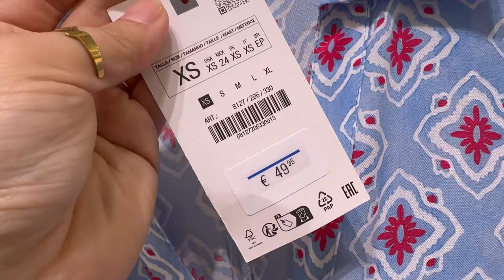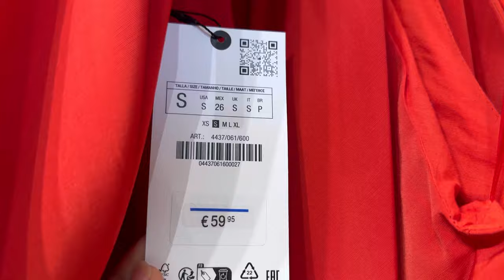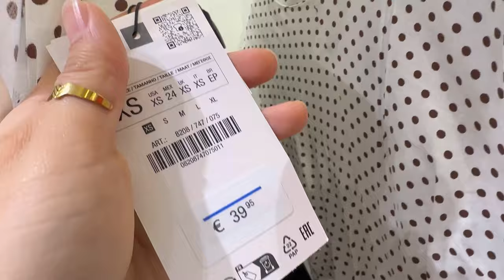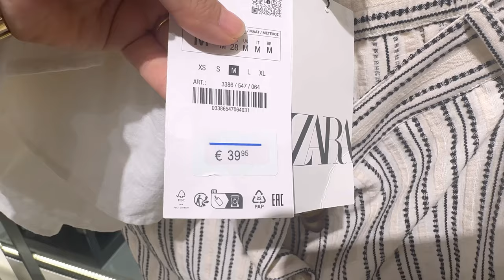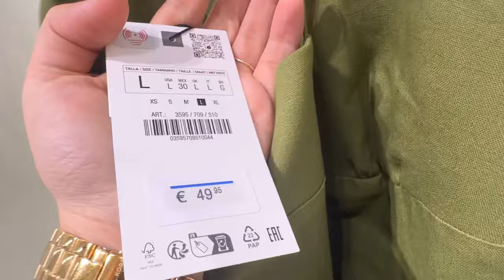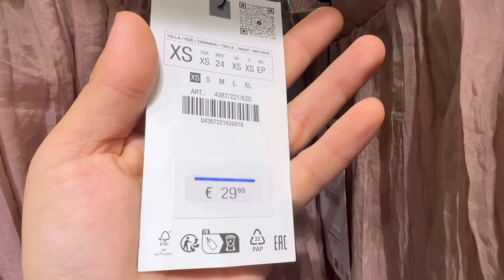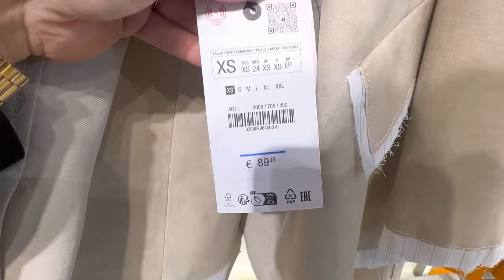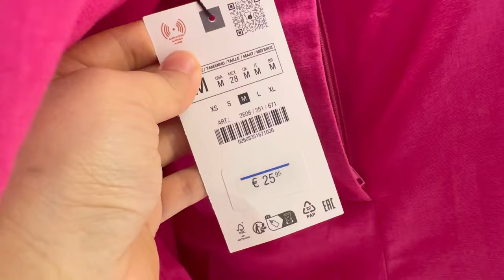ZARA women’s new collection / June 2024